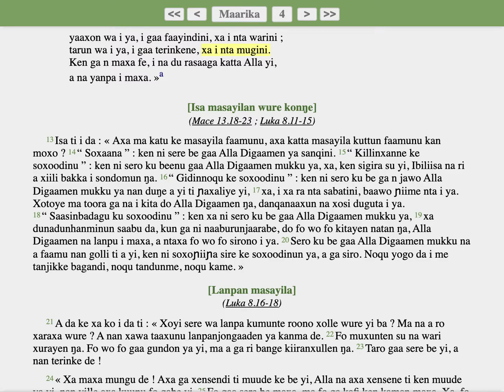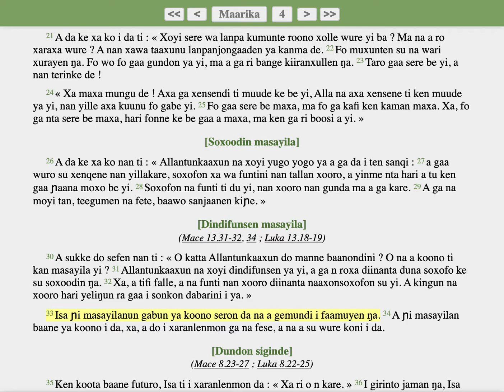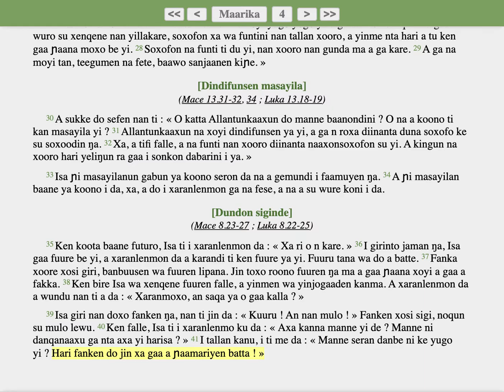Soninke: Maarika 4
Linjiili :
Maarika 4